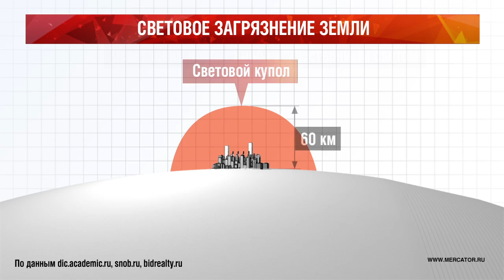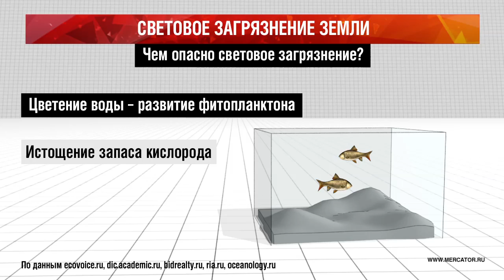Световое загрязнение Земли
Световое загрязнение Земли -- это искусственное освещение ночного неба подсветкой небоскрёбов, мостов, жилых домов, промышленных комплексов, фонарями, светящимися вывесками магазинов, ночных клубов...  В результате над городами образуются световые купола, достигающие 60 км в высоту. Световой смог растёт на 6-12% в год.  Последствия такого загрязнения масштабны -- от омертвения водоёмов до нарушения биоритмов человека.